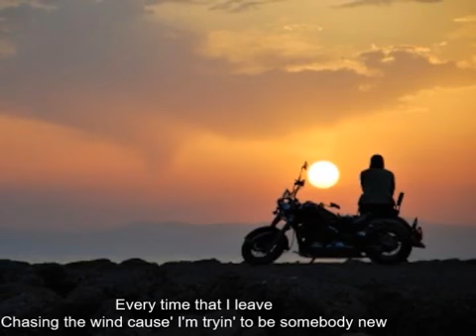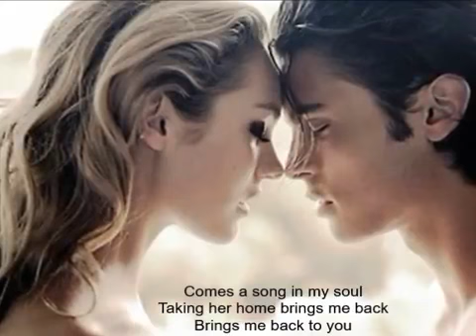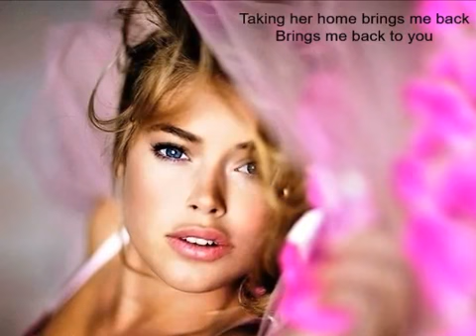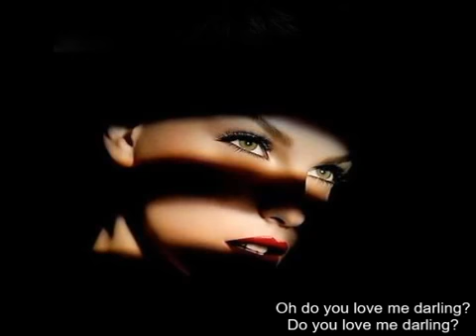Be Your Man * * * Moses Jordan * *